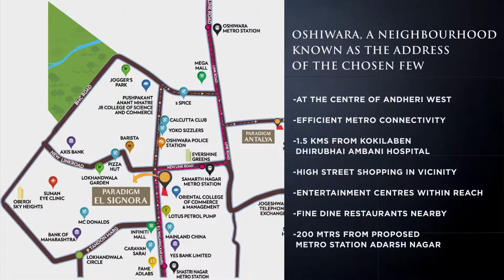Paradigm El Signora, Oshiwara | Mumbai Property Exchange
Introducing, a world of unparalleled Sky Life with extraordinary lifestyle avenues. Welcome to a luxury sky lifestyle world in the luxury capital of Mumbai, Oshiwara. Welcome to El Signora. El Signora is a 23 storeys magnificent edifice offering super luxurious 2 BHK lifestyle homes in the heart of Mumbai. Come, live a distinguished life, at an esteemed address.